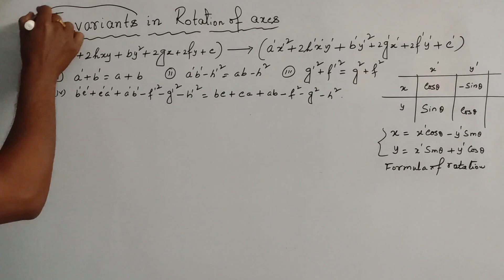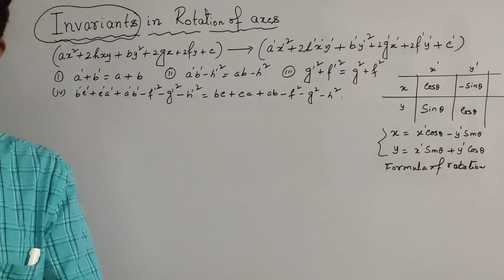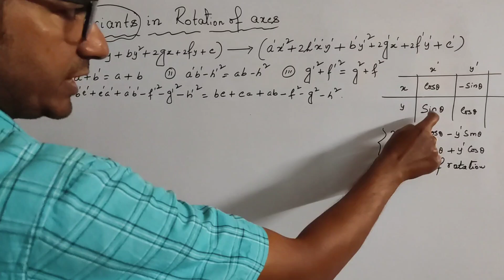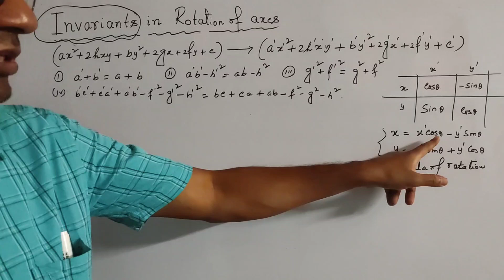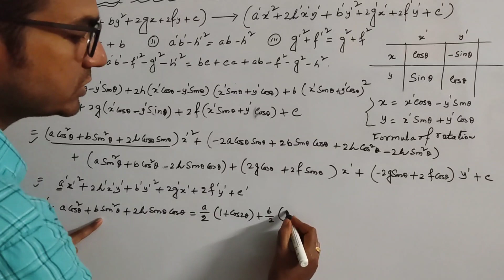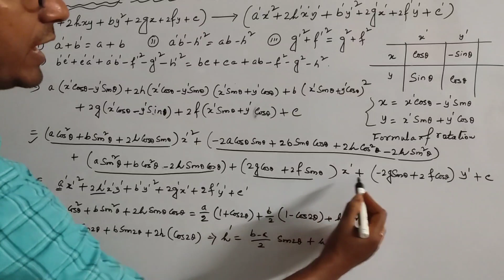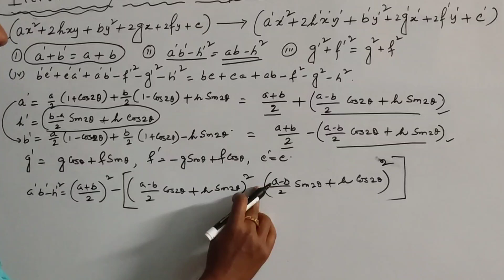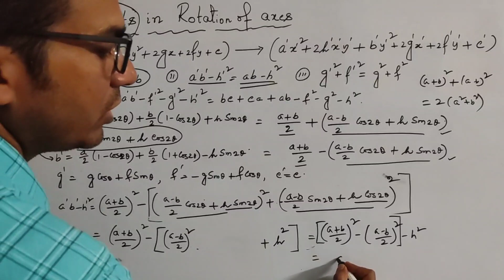Invariants in rotation of coordinate axes.(a+b,ab-h^2,g^2+f^2 etc)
This video contains the invarient expression in rotation with details explanation .(Lecture -04)

 Derive different fromula of transformation of axes in two dimensions geometry.(2nd Lecture)

This is the 1st Lecture on derivation of formula of transformation of coordinate.

This video contains solution of a problem from the exercise of pair of straight line (Ghosh and Chakraborty: Analytical geometry) Problem:16 Exercise II(A)
This video contains solution of a problem from the exercise of pair of straight line (Ghosh and Chakraborty: Analytical geometry) Problem:8 Exercise II(A)
This video contains solution of a problem from the exercise of pair of straight line (Ghosh and Chakraborty: Analytical geometry) Problem:7
This video contains solution of a problem from the exercise of pair of straight line (Ghosh and Chakraborty: Analytical geometry) Problem:2
This video contains solution of a problem from the exercise of pair of straight line (Ghosh and Chakraborty: Analytical geometry) Problem:1
This video contains the concept of pedal equation. How to convert CERTESIAN to pedal and polar to pedal.
This video contains proof of three  Relation among angle between tangent and radius vector, angle between initial line and radius vector, radius vector, arc length. Angle syi, phi,and theta.
(important question of Abstract algebra)

(All important theory of matrix and Determinants with explain)